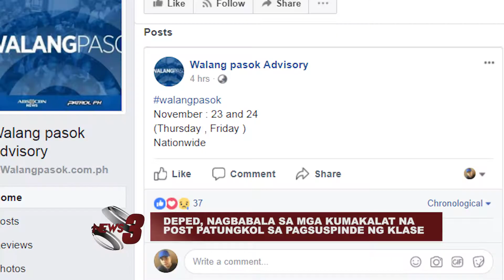DEPED, NAGBABALA SA MGA KUMAKALAT NA POST PATUNGKOL SA PAGSUSPINDE NG KLASE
HINIHIKAYAT NG DEPARTMENT OF EDUCATION ANG MGA NETIZENS NA KUMPIRMAHIN MUNA BAGO PANIWALAAN ANG MGA POST SA SOCIAL MEDIA, LALO NA SA MGA ANUNSYO TUNGKOL SA PAGSUSPINDE NG KLASE. ILANG PAGE DAW KASI SA FACEBOOK NGAYON ANG NAGPAPAKALAT NG MALING IMPORMASYON.

-CTV3 News and Public Affairs (Date aired: November 20, 2017)